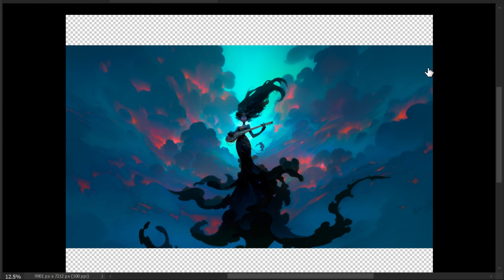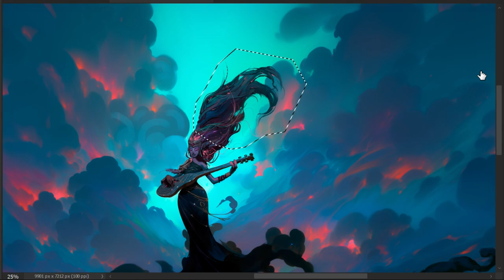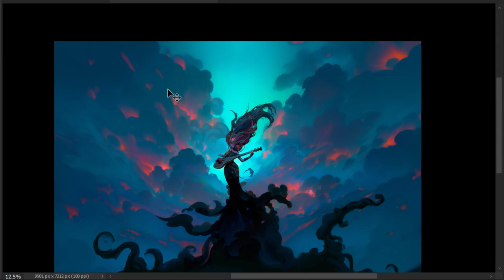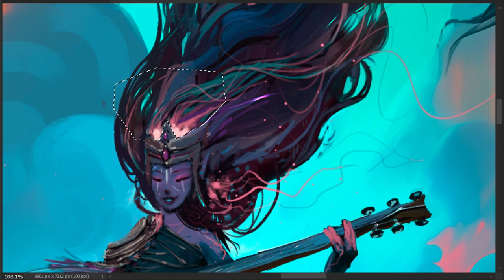🎨 Part 3 : painting clouds + Willa's hair/crown :🎵 lofi hip hop - beats to study/relax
High Quality Art of Willa : The Bard : One of many Archetypal Characters I'm creating for my Oracle Deck of Cards: The Book of Divinations. (early stages)

This is the third of a 7-Part series where I will be sharing my personal process on how I painted her for the deck, from start to finish! So, relax turn up the volume and enjoy the painting with @ChillhopMusic  on background! ;)

--o--

🖼️ On this art, I started with a bunch of low-resolution AI image references I generated on Midjourney. From there, I choose a few and used as starting point for the painting. Here I use a Wacom Cintiq tablet on Photoshop, really focusing on the desired style and details to maintain what I have visioned for this project. On future videos, I will also share whole processes of my Concept Art and Illustration techniques, including line drawing to full painting, like this one!

;) If you feel you want to support my work in any way, shape or form, make sure to check the links below.👇  Also, I'm always open for positive and trusty connections and collaborations! Especially in art, music and spirituality. ;)

- High resolution Original Oracle Card
- Full HD 4k Wallpaper (without frame and names)
- Phone Wallpaper (without frame and names)
- 2 Profile Pictures

--o--

--o--